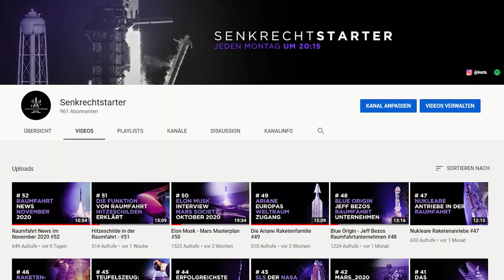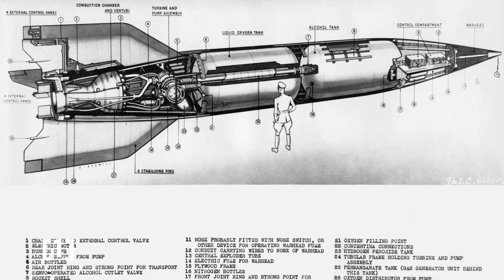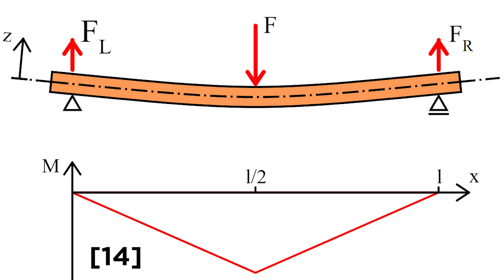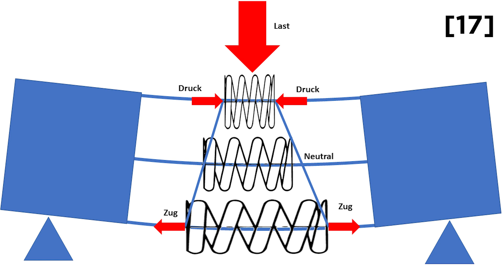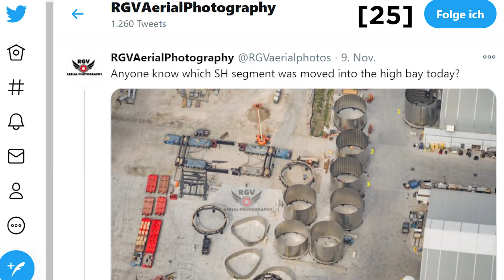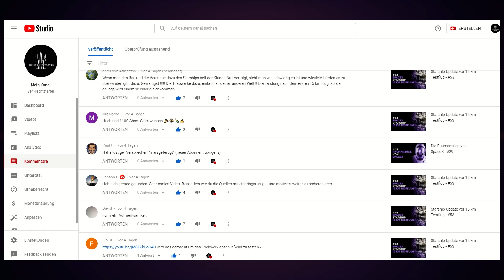Die Struktur von Raketen - #54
Heute geht es um das was Raketen zusammen hält. Das Hauptthema der heutigen Folge ist die Festigkeit von Raketen. Ich erzähle dir heute was für Belastungen die Struktur von Raketen ausgesetzt sind, wie Raketen in ihren Anfängen gebaut wurden, wie heute Trägerraketen wie die Ariane 5 oder die Falcon 9 gebaut werden und wie das nächste große Ding von SpaceX das Starship gebaut wird.

25. RGV Luftaufnahmen Starship-Ringe . [Online]